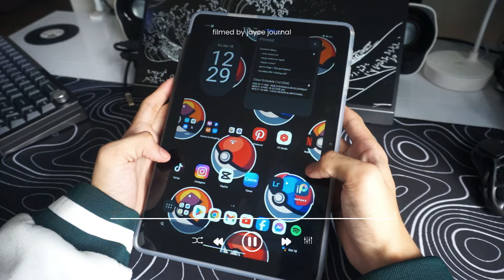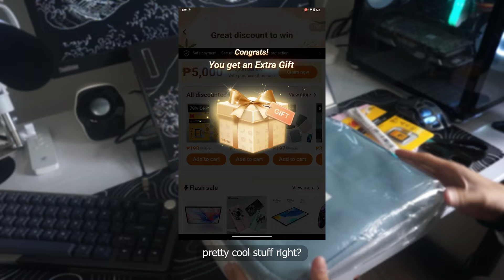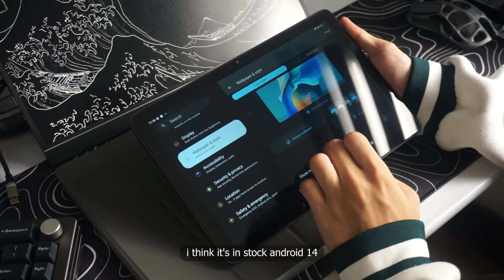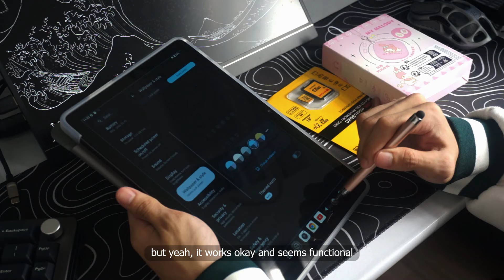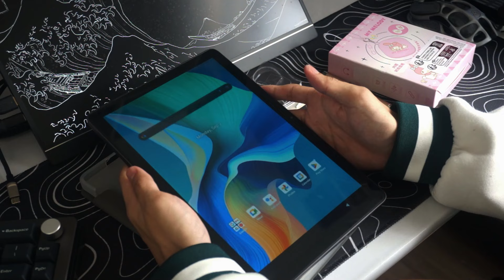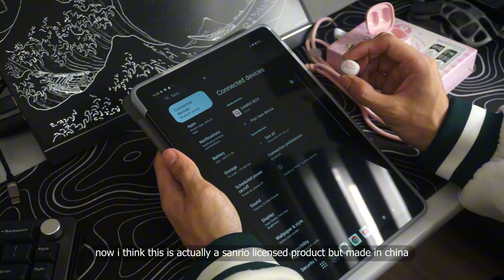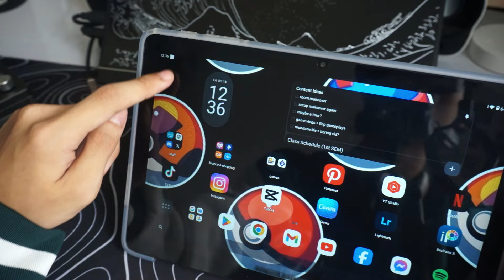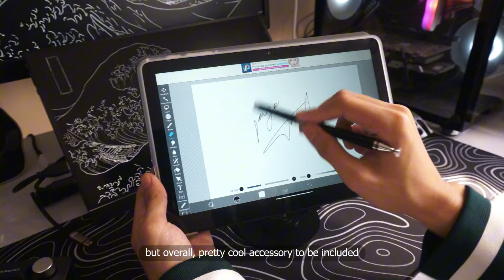temu tech gaming haul 🎮 | unboxing Teclast P30T + accessories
for all temu app users, feel free to use the code "duw9729" to get $100/₱5000 coupon bundle!

hello! let's have  a temu haul again today! but this time, i picked a cheap tablet with cute accessories!

~ chapters
0:00 preview
0:32 intro
1:16 unboxing teclast p30t kit
4:50 cheap stylus
5:37 128gb kodak sd card
6:55 sanrio tws earbuds
9:05 tablet bag
10:37 teclast p30t quick review
13:37 outro